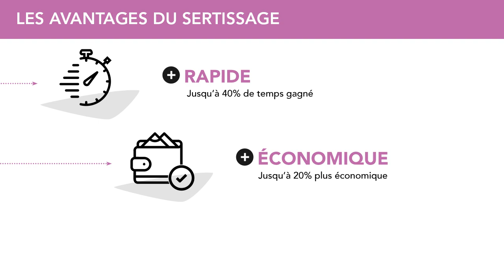Installation d'un système PER à sertir - COMAP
COMAP vous explique les étapes pour assembler un raccord à sertir sur un tube PER. PEX Press est la gamme de raccords à sertir PER conçue pour les professionnels de la plomberie.

Découvrez toute la documentation et toutes les informations sur ce produit sur notre site web